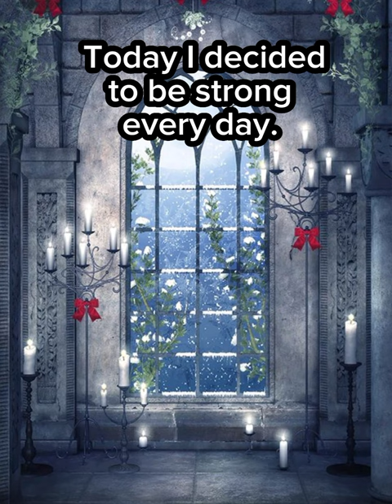Swede - Hooked on a feeling